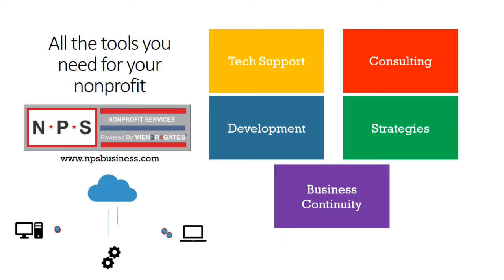Maryland Terps Lacrosse - Connor Kelly Final Four week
Connor with Bruce